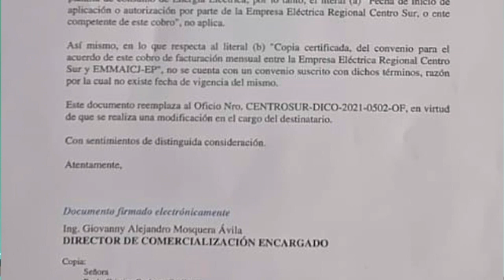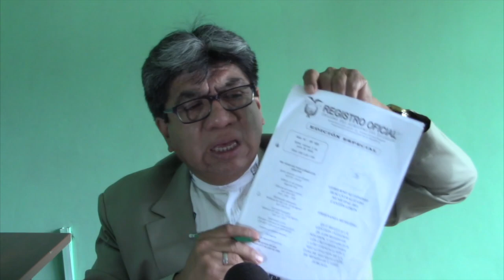Wilson Quezada se pronuncia a nombre del Comité Cívico sobre la EMMAICJ-EP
El tema de la EMMAICJ-EP y el cobro de la tasa por recolección de los desechos sólidos en base al consumo eléctrico trae aún incertidumbres, semanas atrás, el gerente de la empresa Ing. Johnny Ayora, explicó la propuesta de reforma a la ordenanza que está en vigencia, la cual, a su decir tiende a la disminución del cobro mensual, además dijo que varios cantones ya han aprobado la reforma, faltando Girón. En torno a aquello, el Dr. Wilson Quezada a nombre del Comité Prodefensa del cantón Girón se pronunció.